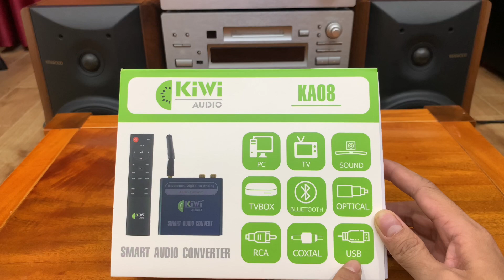KIWI KA08 | Một Sản Phẩm Không Thể Thiếu Trong Căn Phòng Của Bạn | Thiết Bị Chuyển Đổi Tín Hiệu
KIWI-KA08
Bộ chuyển đổi âm thanh quang – Điều khiển từ xa Treble, Bass, Volume có Bluetooth
Giá 500k - Bao Ship - 1 Đổi 1 - BH 1 Năm